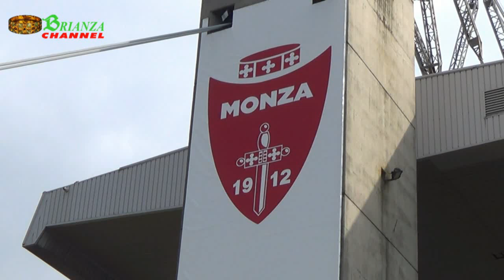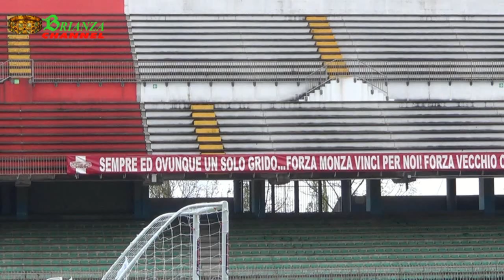UEFA CUP PASSA A MONZA